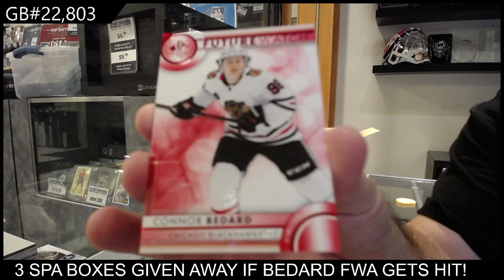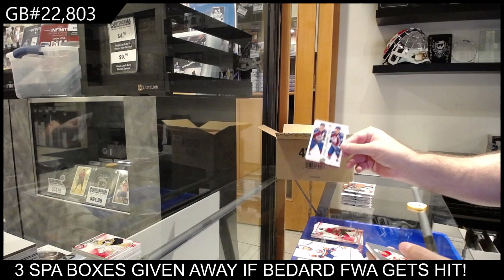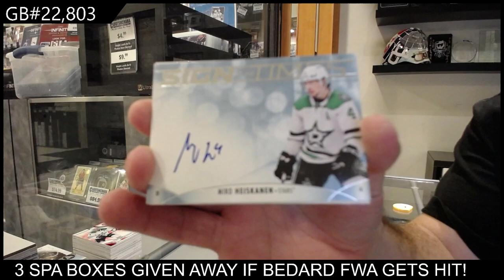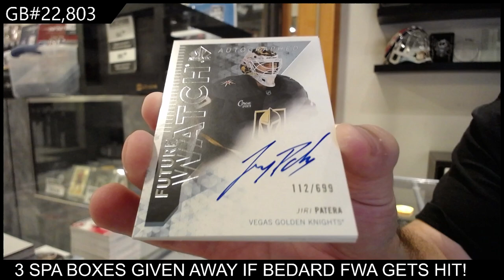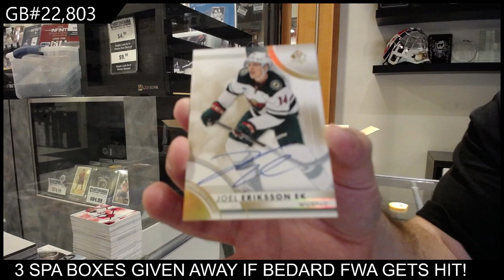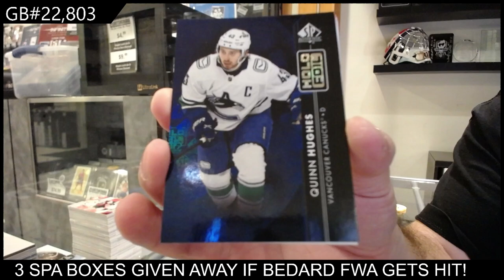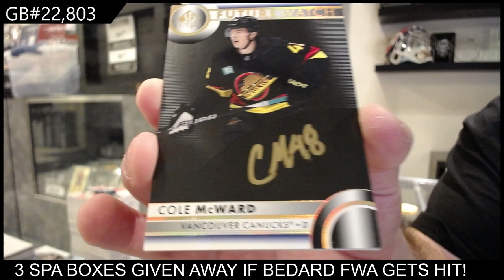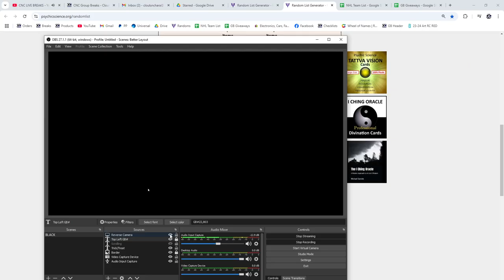2023-24 Upper Deck SP Authentic Hockey 8 Box Case Break - CNC GB #22,803